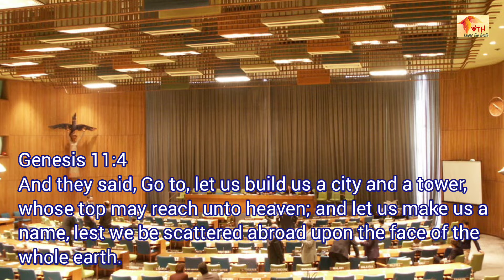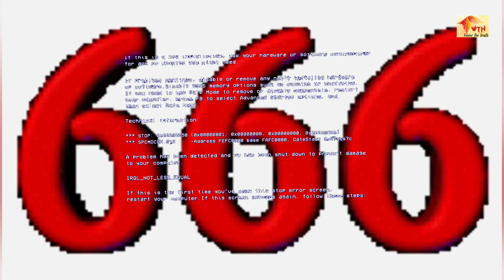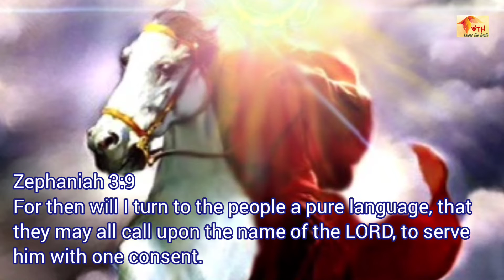Language a major role.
What the language will play in the final days? What's that language, which will come into existence?

Watch out all the other videos in English and Tamil.

Come Know about God Yeshua Messiah and Save your Soul. Repent. For the Kingdom of God is coming soon.

Matthew 4:17

Hallelujah. Amen.